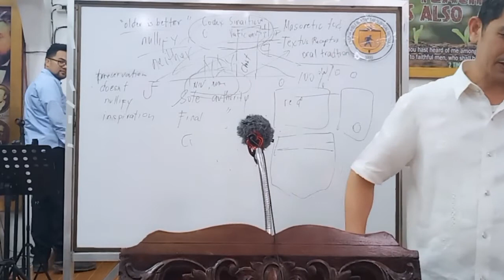Doctrine of the True God- Major Doctrines of the Faith Lecture 4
Be part of this Ministry by Praying, Sharing this channel or donating monetarily ( all Donations will use for all of the equipment that we need for this ministry) Thanks

-Discipleship Vlogs
 - Theological Lectures
 - Q and A portion
 - Christian Music -
 Minus One Christian Song
- Music Tutorial

Recommended Christian Music

RECOMMENDED CHRISTIAN WEBSITES